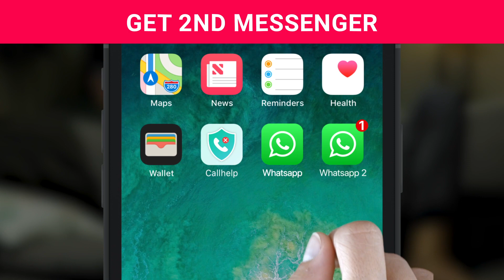Димас Люда + 2nd whatsapp 1920x1080